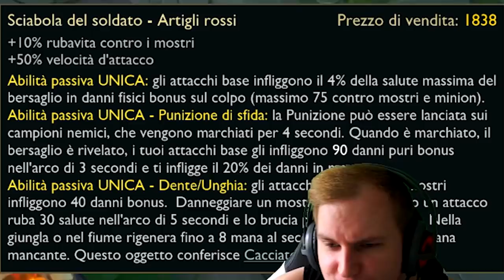Full DMG Gnar Jungle - edit. Gameplay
Unterstützt mich in dem Ihr hier bei Amazon einkauft: